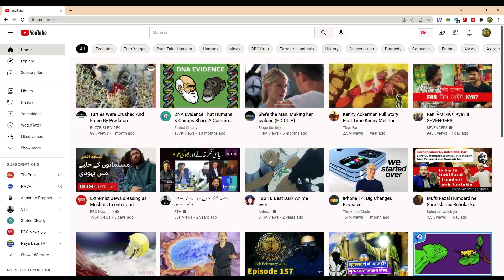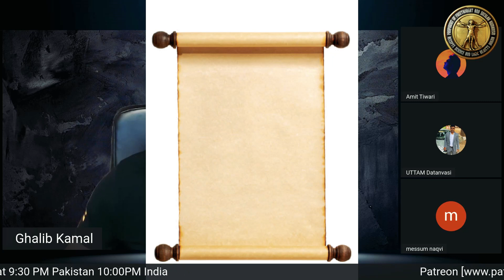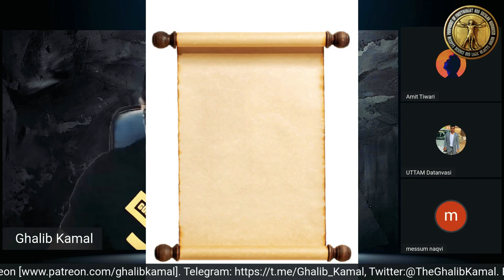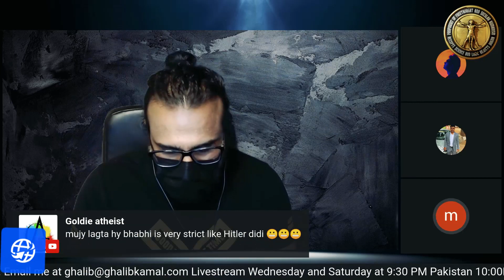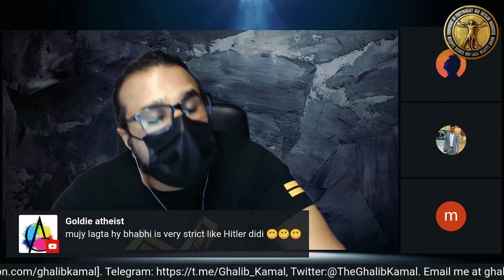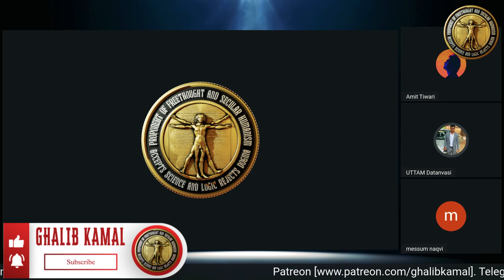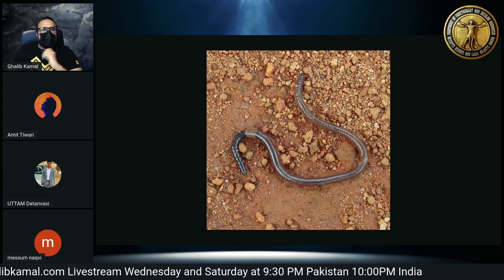Too many Scientific Mistakes in the Quran | Atheist vs Muslim Debate